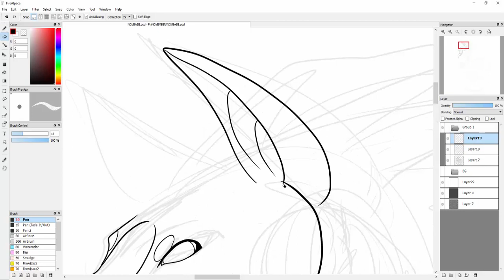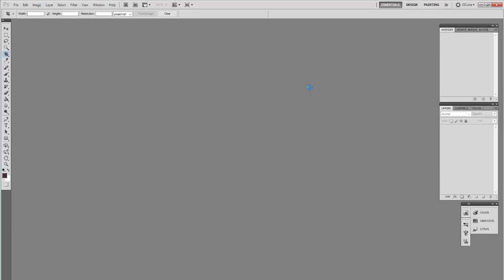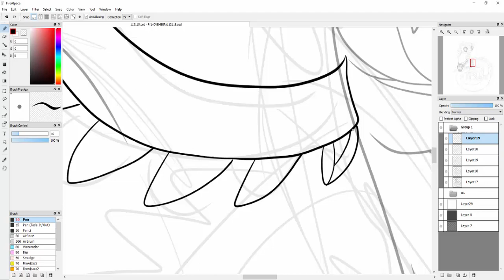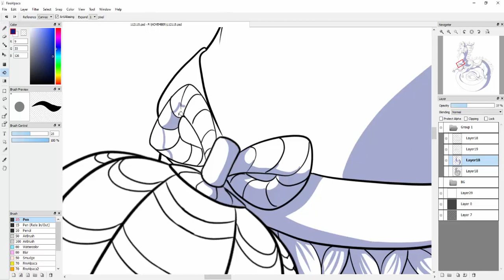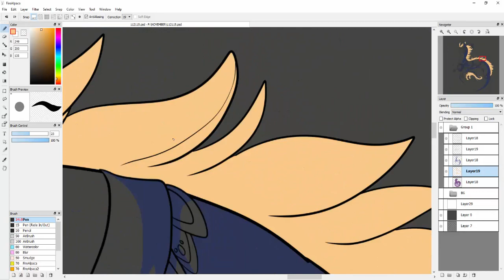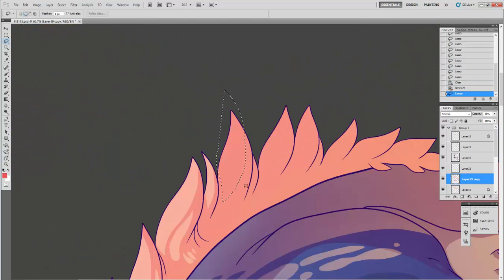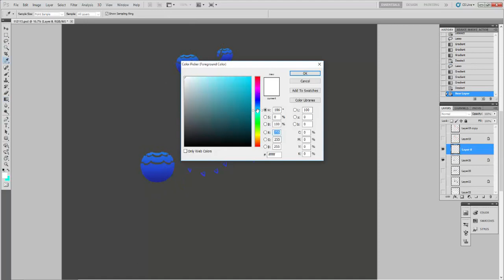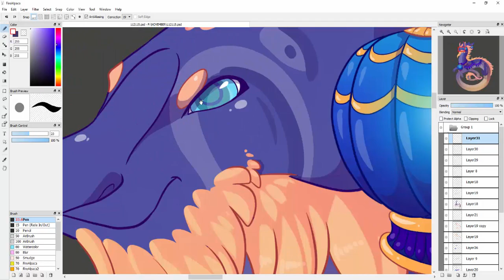Dusk Dragon SpeedPaint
Another November Dragon.